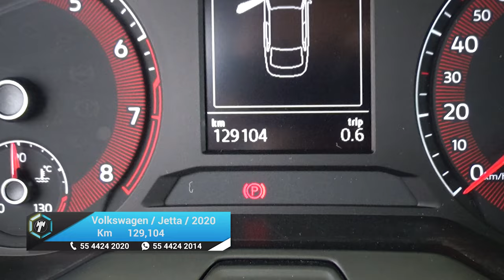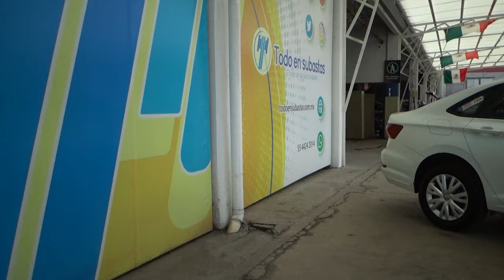Volkswagen / Jetta / 2020 - 21835